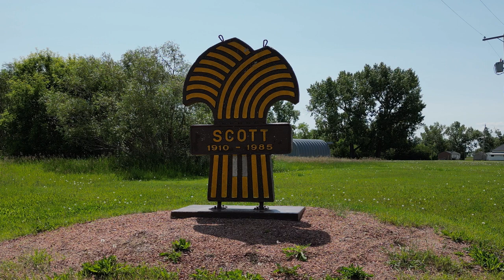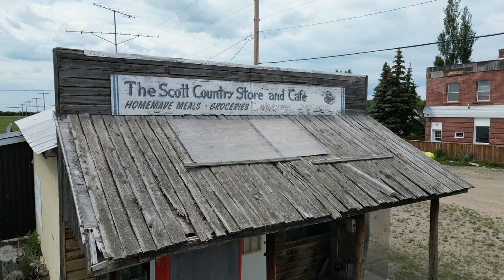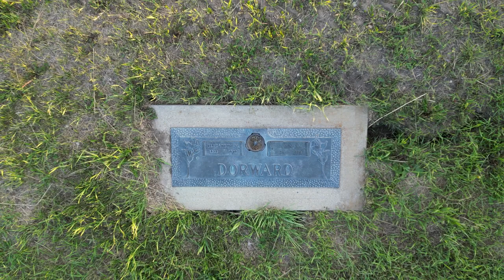Town of Scott Saskatchewan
During a small family reunion I decided to take out my drone and capture some landmarks around the town.  These videos were captured on June 22 & 23, 2023.

If you're familiar with the town, I hope that this video will bring back some memories for you.